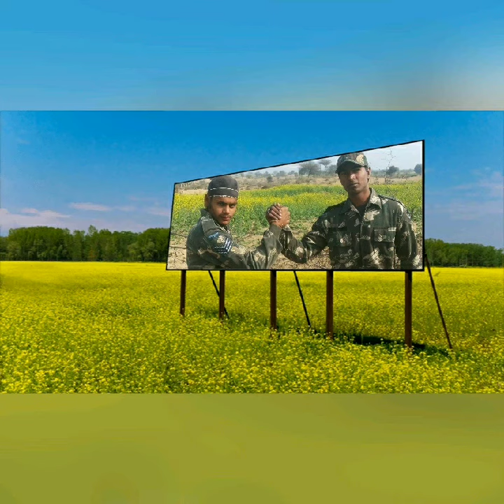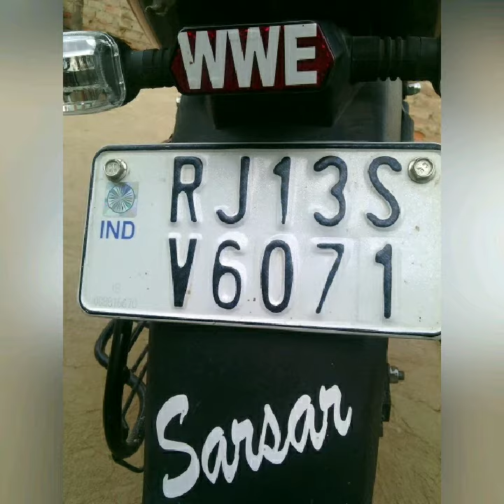August 15, 2018